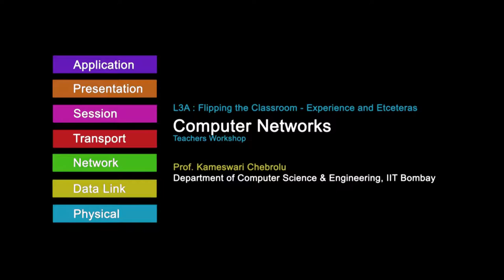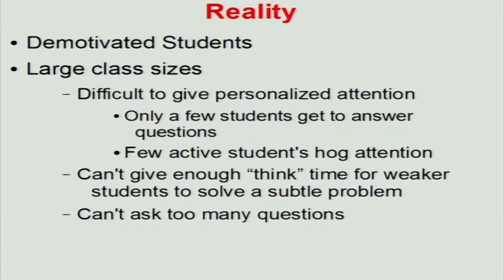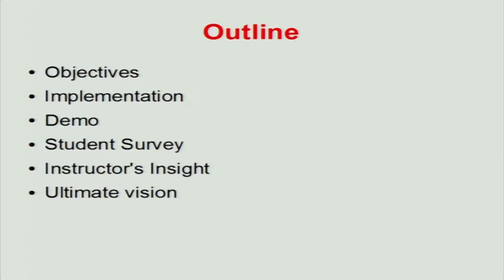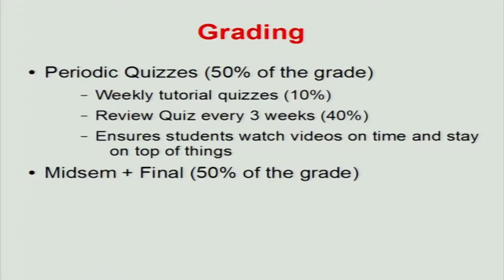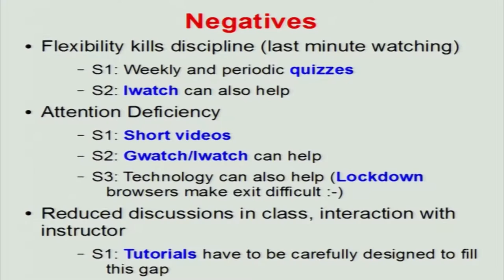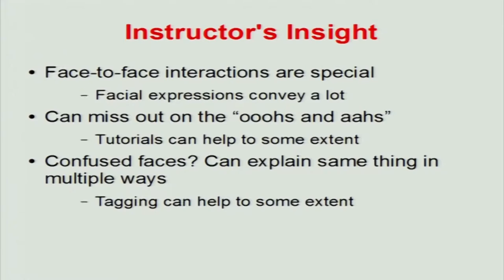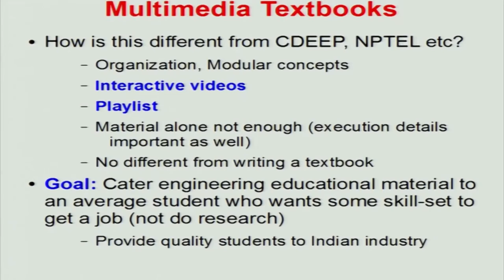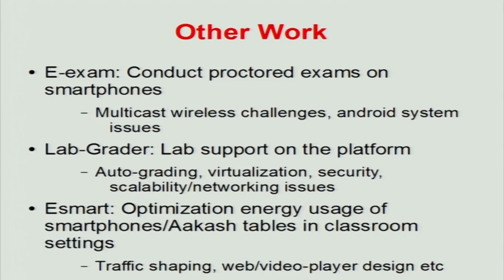CN M L3A Flipping the Classroom - Experience and Etceteras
This is Part A of 3rd session of Computer Networking workshop arranged for teachers. It was delivered by Prof. Kameswari Chebrolu from IIT Bombay.

In this session she shared her experience on teaching computer networking using Flipped classroom method and also answered questions from participants.